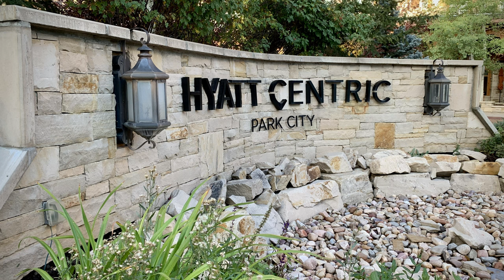Ford Explorer ST SUV Experience - Utah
We had a wonderful time at the Ford ST SUV Experience in Park City, Utah! The Ford Performance Team staff were fantastic, and took care of all of the participants extremely well. This trip was all about friendship, camaraderie, and fast driving! If you buy a Ford ST vehicle, you really have to take advantage of this opportunity. You will not regret it! Enjoy the video!